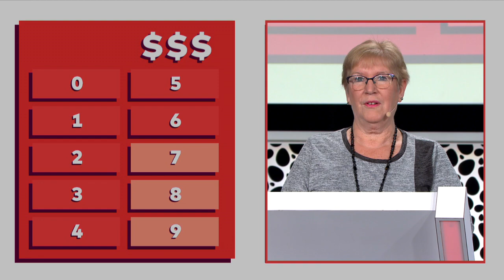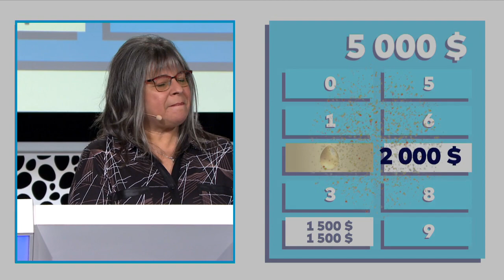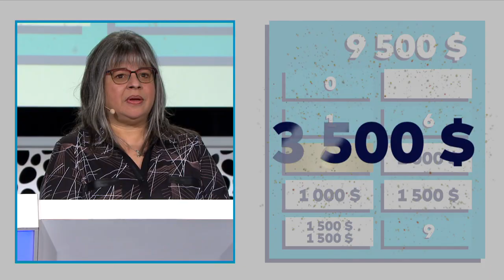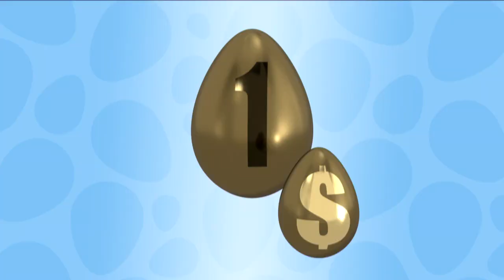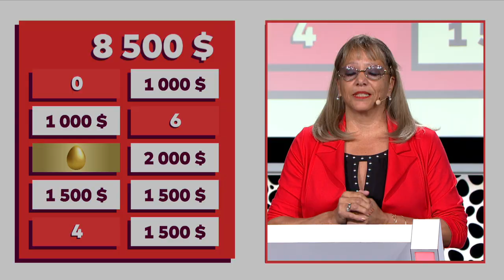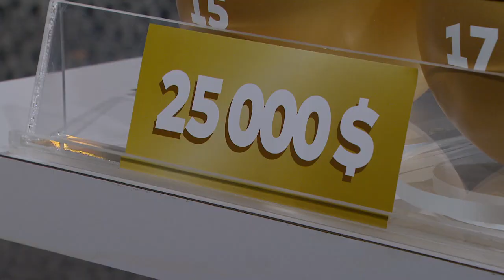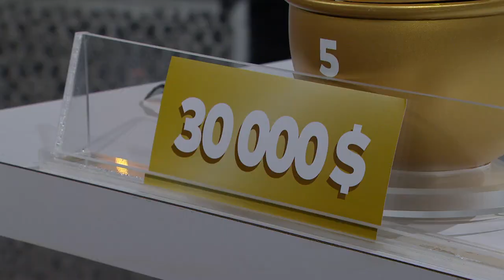La poule aux oeufs d'or - Émission du 16 octobre 2022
Chaque semaine, six participants jouent à l’une des trois parties, comprenant le jeu des bouliers, le jeu des portes et le fameux jeu de l’œuf ou l’enveloppe.
Le participant qui obtient deux ou trois numéros identiques au jeu des bouliers prend également part à l’un des trois jeux bonis : le Chance-œufs, le Luxu-œuf ou La Machine à Poule.